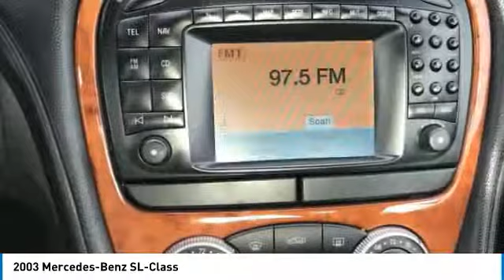2003 Mercedes-Benz SL-Class 170575B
2003 MERCEDES-BENZ SL-CLASS Merritt Island, FL
Stock# 170575B

Island Lincoln
1850 East Merritt Island Cswy

You'll love this 2003 Mercedes-Benz SL-Class. This is a car you'll want to take home. With 59201 miles, it features Automatic transmission and an exterior color of Silver. Call us and be the first to open the car door today!